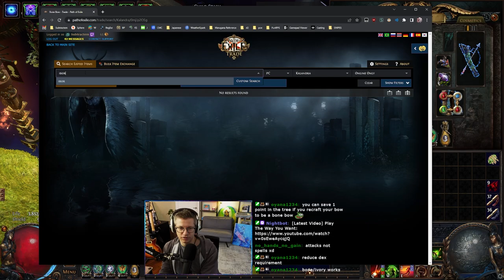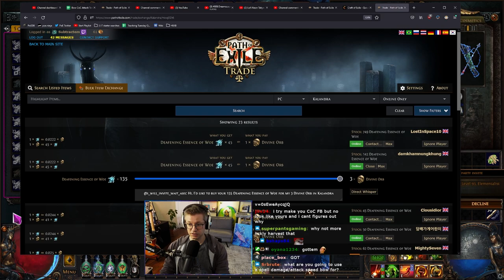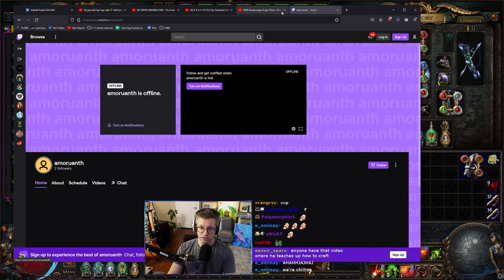Crafting Synth Bows Is HELL | PoE 3.19